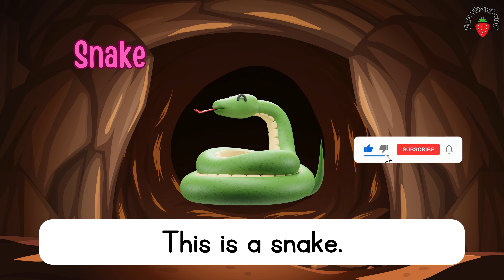Animals Vocabulary in English | 25 Animals Sound, Name in English with Pictures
Animals Vocabulary in English | 25 Animals,  Name in English with Pictures